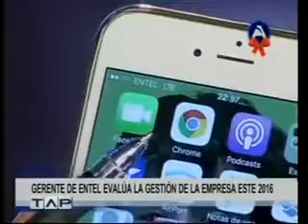Entel - Bolivia : Evaluación de la gestión 2016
TODO A PULMON - CADENA A.
Lic. Oscar Coca – Gerente General. Entel S.A. se posiciona como la empresa líder boliviana de la gestión 2016. Publicación Inicial: 21/12/2016